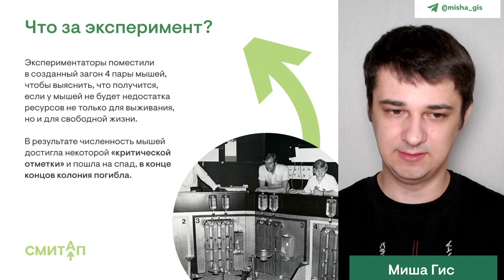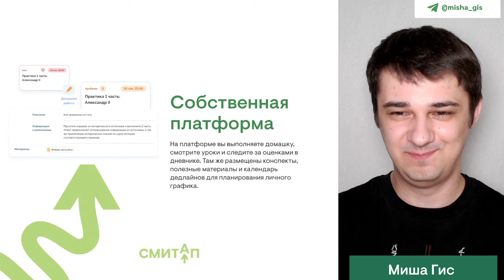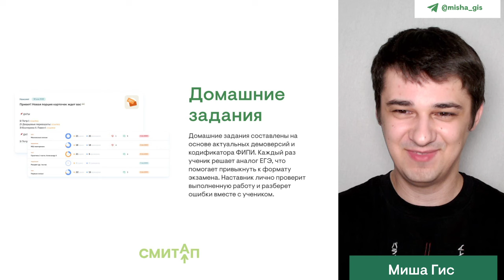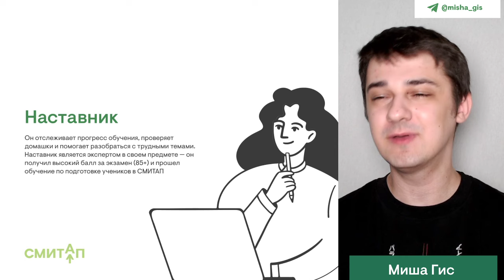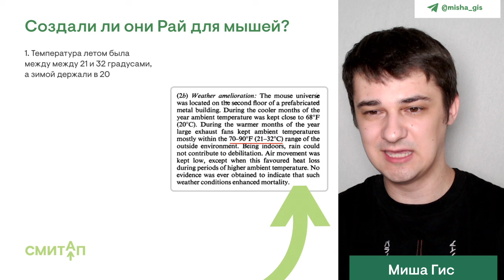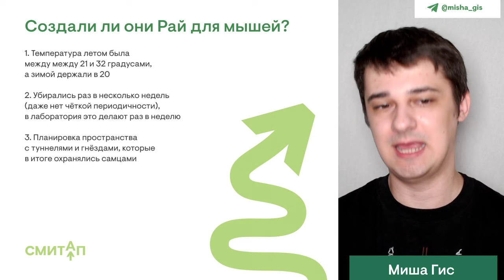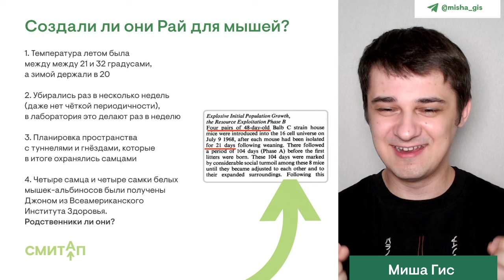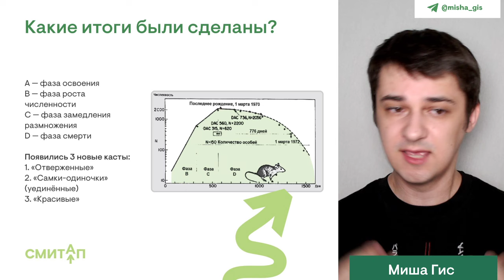УЖАСНЫЙ ЭКСПЕРИМЕНТ рая для мышей. "Вселенная-25" | Биология с Мишей Гис | ЕГЭ 2025 | СМИТАП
Слышали про рай для мышей, который построили, чтобы проверить, какого им будет? Но вот только это был не рай, а СМИ разносят информацию о нем, как сами хотят. Не хотите посмотреть настоящий отчет, где прописано то, что делали? А вот мы возьмем и посмотрим, что же там происходило на самом деле 🤯

Или написать в телеграм: @eva_smitup

Обо мне:

Я 3 раза писал ЕГЭ по биологии. В первый раз на 88 баллов, а во второй и третий на 96. Учился на бюджете биологического факультета СПбГУ. Являюсь победителем и призером олимпиад по биологии. Преподаю уже 7-ый год, и за это время мне удалось обучить более 5000 учеников по всей стране. Уверен, что процесс изучения биологии может быть интересным и увлекательным 💚
😘 На моём авторским курсе вся практика формируется по кодификатору, спецификации и с учетом демоверсий. Я даю даже самые нестандартные и редко встречаемые примеры, а в практике использую задания прошлых лет или создаю их аналоги. А также на курсе мы используем скрипты, которые помогают увеличить эффективность подготовки и запоминания информации за счет картинок, таблиц, схем и оформления!

А на этом канале ты сможешь найти:

❗Бесплатные занятия по самым сложным темам экзамена.
❗Разборы самых сложных заданий по биологии: на цитологию, генетику и эксперименты!
❗Лайфхаки по запоминанию информации и подготовке!

♻ Биологические методички специально для тебя:

✅ Функциональные группы организмов. Функциональные блоки организмов в экосистеме: продуценты, консументы, редуценты и основные примеры живых организмов. Все это может встретиться в заданиях 18, 19, 20 и 26. Обязательно к изучению

🔬 Органоиды клетки. Вся краткая информация по строению и функциям органоидов клетки + микрофотографии

🧬 Беспозвоночные и жизненные циклы. Удобные схемы и краткая последовательность стадий для повторения основных жизненных циклов беспозвоночных. Это может встретиться в заданиях 9-10, 20 и 25. Забирай

🦠 Жизненные циклы растений. Удобные схемы и краткая последовательность стадий для повторения основных жизненных циклов растений

🧪 Видоизменения органов растений. Все видоизменения органов растений с примерами и картинками